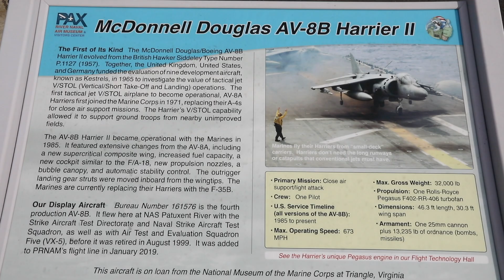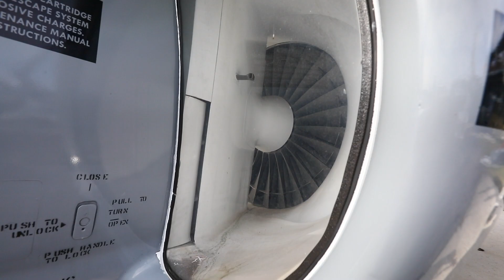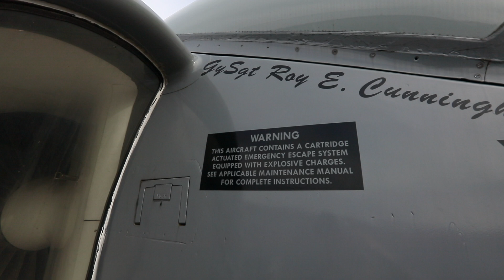MCDONNELL DOUGLAS AV-8B HARRIER II at Patuxent River Naval Air Museum, Maryland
This display McDonnell Douglas AV-8B Harrier II aircraft, Bureau No. 161576, is the fourth production AV-8B.

It flew at NAS Patuxent River with the Strike Aircraft Test Directorate and Naval Strike Aircraft Test Squadron, as well as with Air Test and Evaluation Squadron Five (VX-5) before it was retired in August, 1999.

It was added to the Patuxent River Naval Air Museum flight line in January, 2019.

The McDonnell Douglas/Boeing AV-8B Harrier evolved from the British Hawker Siddeley Type Number P.1127 (1957). Together, the United Kingdom, United States and Germany in 1965 funded the evaluation of nine development aircraft, known as Kestrels, to investigate the value of tactical jet V/STOL (Vertical/Short Take-Off and Landing) operations.

The first tactical jet V/STOL airplane to become operational, AV-8A Harriers first joined the Marine Corps in 1971, replacing their A-4s for close air support missions.

The Harrier’s V/STOL capability allowed it to support ground troops from nearby unimproved fields.

The AV-8B Harrier II became operational with the Marines in 1985. It featured extensive changes from the AV-8A, including a new supercritical composite wing, increased fuel capacity, a new cockpit similar to the F/A-18, new propulsion nozzles, a bubble canopy, and automatic stability control.

The outrigger landing gear struts were moved inboard from the wingtips. The Marines are currently replacing their Harriers with the F-35B.

Specifications:
U.S. Service Timeline (all versions of the AV-8B) - 1985 to present
*Maximum operating speed - 673 mph
*Maximum gross weight - 32,000 pounds
*Dimensions - 46.3 feet length, 30.3 feet wing span
*Armament - One 25mm cannon plus 13,235 pounds of ordnance (bombs, missiles)